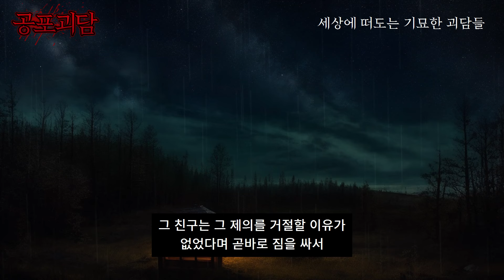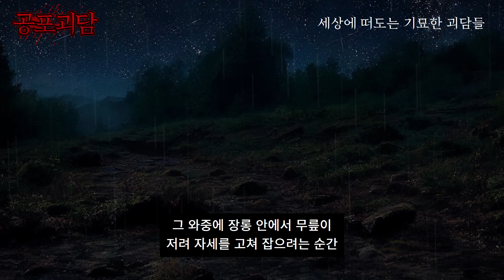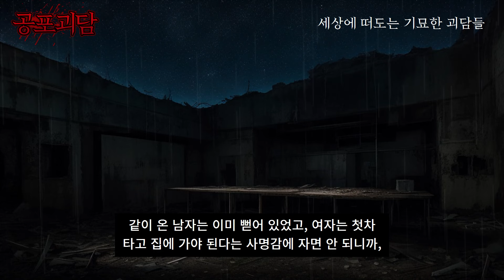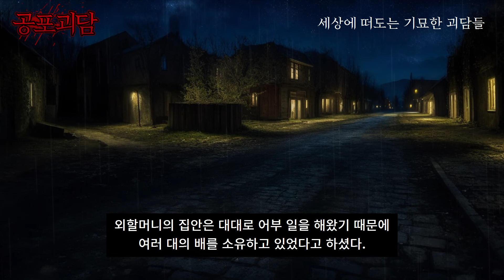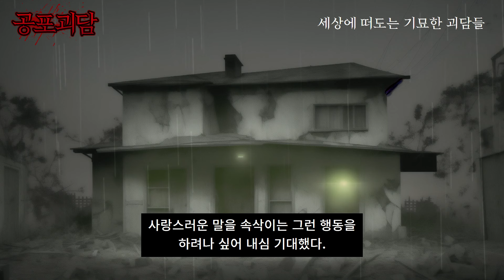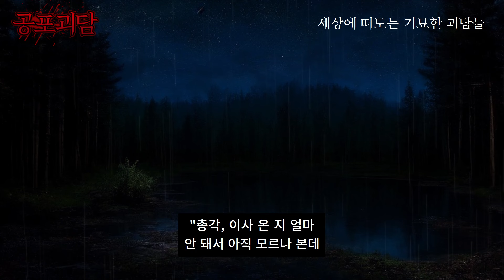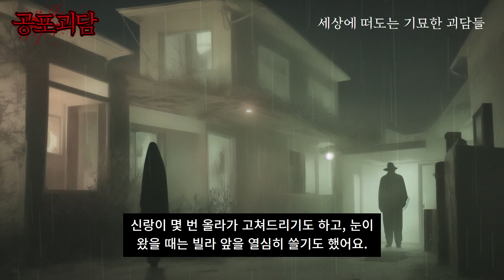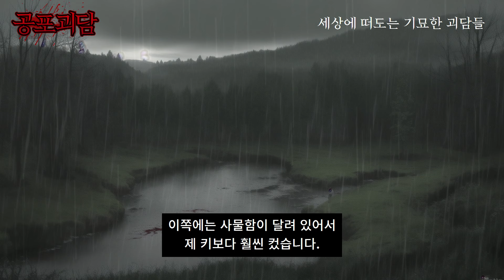서울 외곽의 단칸방에서 실제로 겪었던 실화괴담